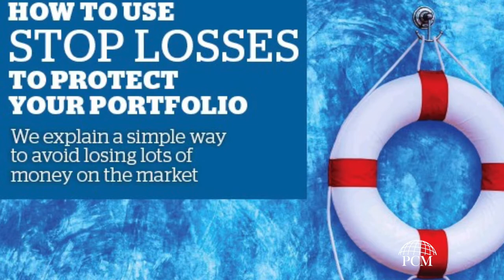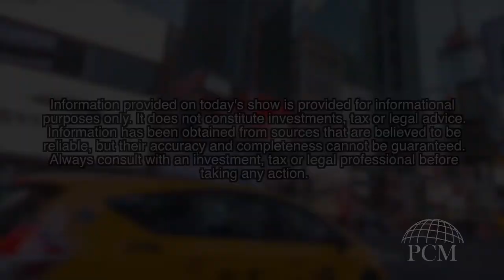Money Minutes: End of the Year!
Continuing with our 7 year end tips for the savvy investor. Ryan and Courtney take some time before the year to talk about Tax Swaps as a way to offset your losses.